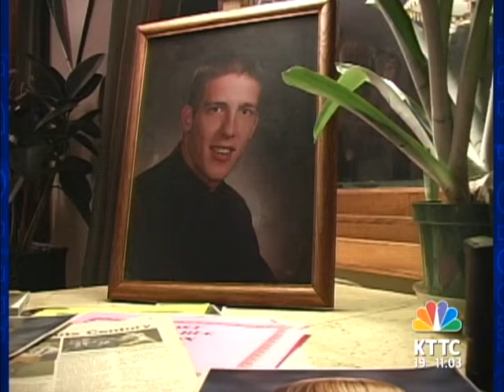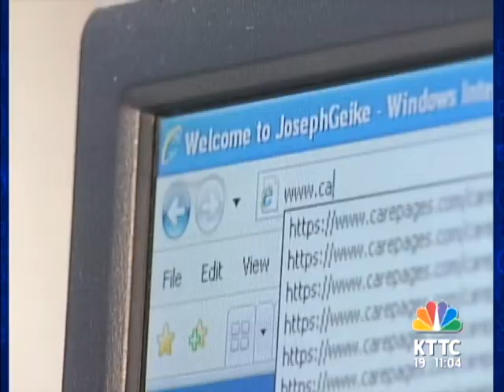2010 Resume Tape